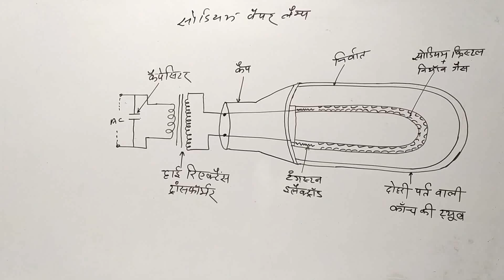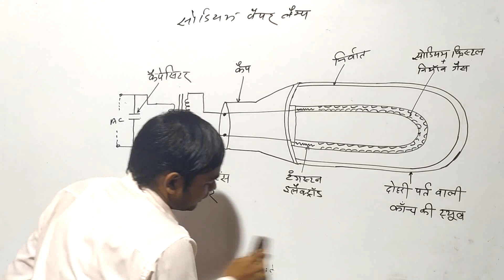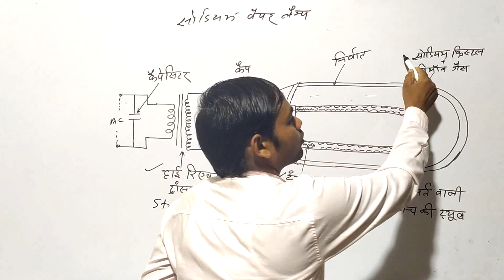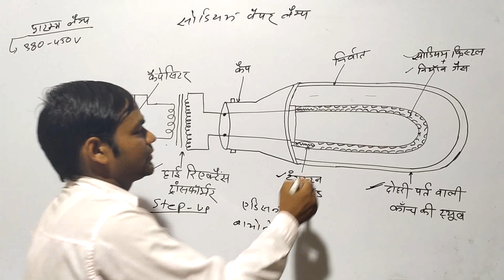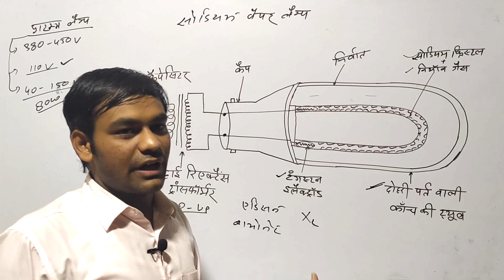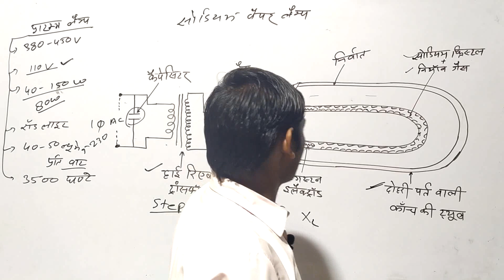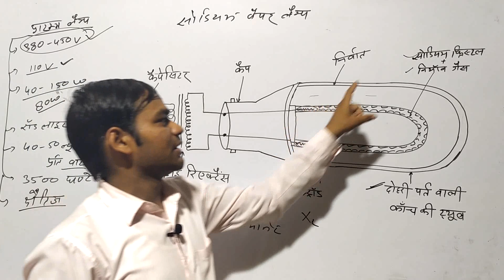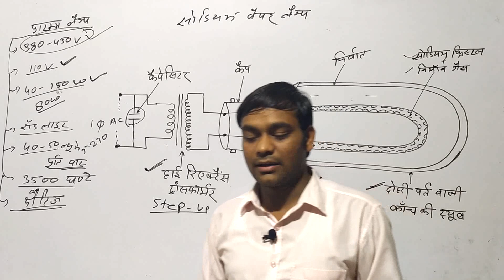sodium vepper lamp सोडियम वेपर लैंप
Class 7